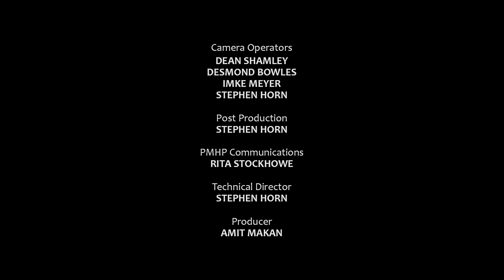Circles of Support - The Prayer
Selected highlights from our Circles of Support advocacy and fundraising show held at the Baxter Theatre in Cape Town, on the 16th of August 2014.